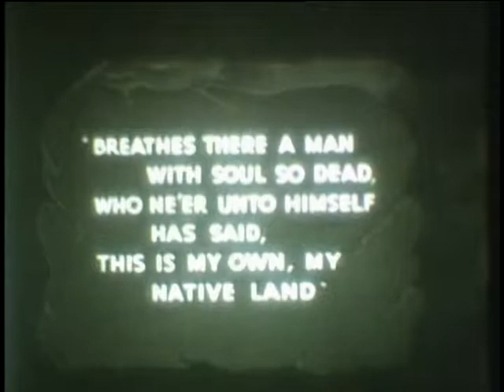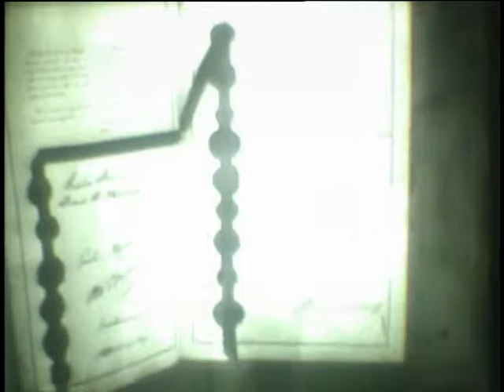BOOM DAYS [1920-1932]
BOOM DAYS [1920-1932] - National Archives and Records Administration 1935 - ARC Identifier 100578 / Local Identifier WARN-WARNER-52 - Warner Brothers Pictures, Inc. Shows Harding's home in Marion, Ohio. He speaks at Arlington Cemetery and visits Alaska. Shows the Coolidge home at Plymouth, Vt., and Boston under martial law. Taft administers the oath in 1925. Shows William J. Bryan; Lindbergh, his plane, and Amb. Herrick in Paris. Lindbergh is greeted in N.Y.C. by Mayor Walker, rides in a parade, and is decorated by Coolidge. Kellogg and Briand sign the Paris peace pact; Coolidge signs in Washington. Shows Hoover's home in Palo Alto, Calif.; a GOP parade in New York; and Al Smith. Shows Hoover's inauguration; Taft, Hughes, and Oliver Wendell Holmes; Boulder Dam construction. Roosevelt speaks and is nominated in Chicago.  DVD copied by IASL Master Scanner Timothy Vollmer.